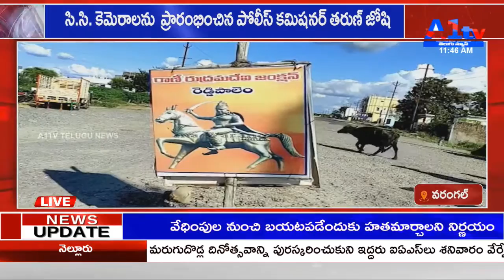వరంగల్ సి.సి. కెమెరాలను ప్రారంభించిన పోలీస్ కమిషనర్ తరుణ్ జోషి|| A1 TV TELUGU